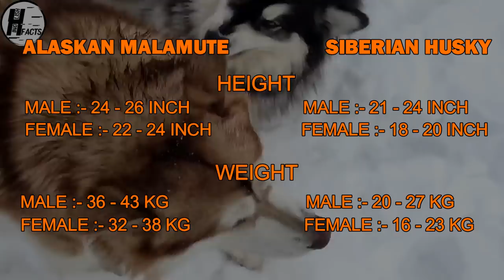Siberian Husky VS Alaskan Malamute | Hindi | COMPARISON | DOG VS DOG | HINGLISH FACTS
The Siberian Husky is a medium size working dog breed that originated in north-eastern Siberia, Russia. The breed belongs to the Spitz genetic family. It is recognizable by its thickly furred double coat, erect triangular ears, and distinctive markings. The original Siberian Huskies were bred by the Chukchi people — whose hunter-gatherer culture relied on their help. It is an active, energetic, resilient breed, whose ancestors lived in the extremely cold and harsh environment of the Siberian Arctic. William Goosak, a Russian fur trader, introduced them to Nome, Alaska during the Nome Gold Rush, initially as sled dogs. The people of Nome referred to Siberian Huskies as "Siberian Rats" due to their size of 40–50 lb (18–23 kg), versus the Malamute size of 75–85 lb (34–39 kg).

The Alaskan Malamute is a large breed of domestic dog originally bred for hauling heavy freight because of their strength and endurance, and later a sled dog. They are similar to other arctic breeds, such as the Greenland Dog, Canadian Eskimo Dog, the Siberian Husky, and the Samoyed. The first dogs arrived in the Americas 12,000 years ago; however, people and their dogs did not settle in the Arctic until the Paleo-Eskimo people 4,500 years ago and then the Thule people 1,000 years ago, both originating from Siberia. Malamutes were thought to be created by the Malemiut Inupiaq people of Alaska's Norton Sound region, who were a Thule people.

and more on HINGLISH FACTS
LOVE DOGS.